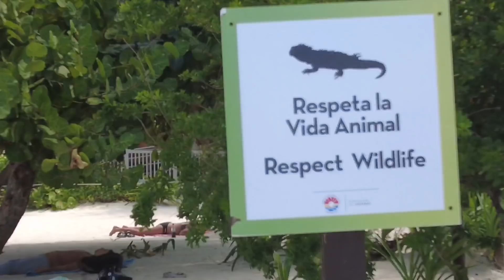Cancun w Meksyku w różnych miejscach